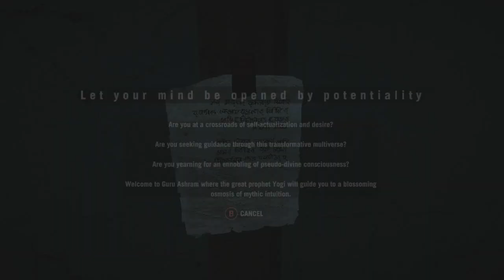Far Cry 4 Co-op w/Cakezy Part 5 Back so soon?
Yes. Yes we are.